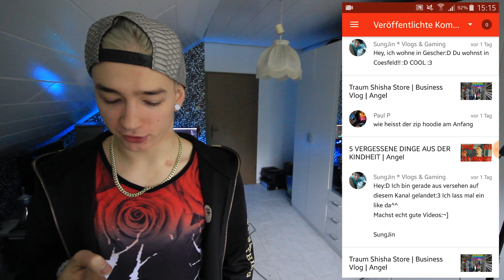5 ARTEN VON SCHE*ß AUTOFAHRERN | Angel